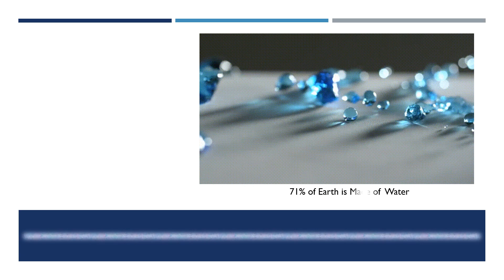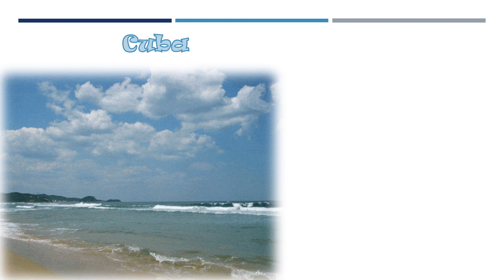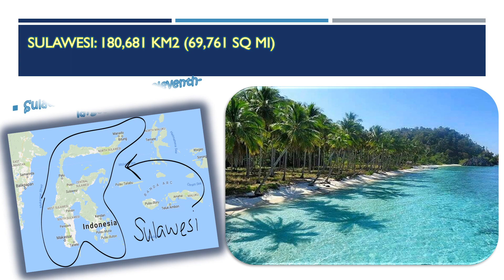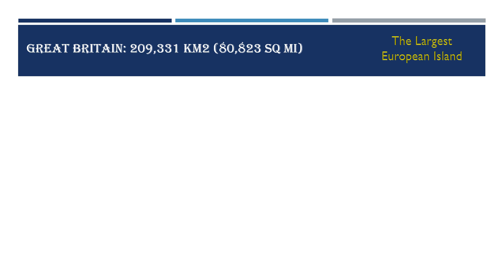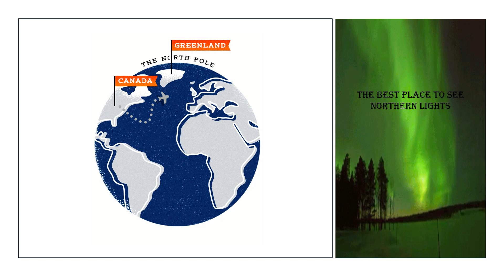Largest Islands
Check out Some of the world's largest islands. Even islands inside of islands.